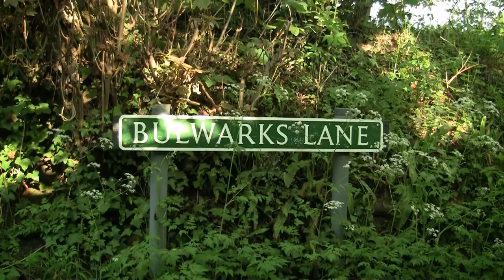Glastonbury Springtime April 2011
Enjoying the wonderful Spring sunshine in the county lanes and fields around Glastonbury Tor.

Music Running Through Woodland
by Message to Bears